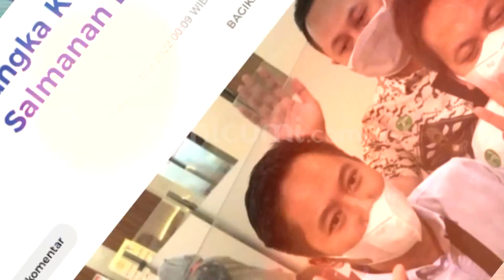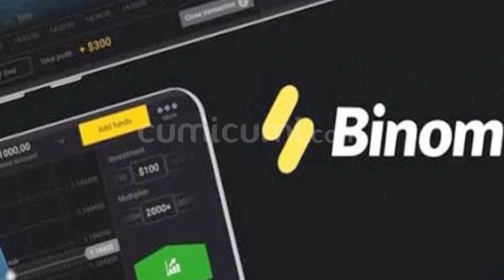Fakta Baru! Perubahan Kebiasaan Doni Salmanan di Dalam Penjara Dibuka Kuasa Hukumnya - Cumicam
Kasus penipuan berkedok trading yang menjerat nama doni salmanan berbuntut panjang. kemarin 17 maret 2022 tiga publik figur ternama tanah air diperiksa polisi atas kasus tersebut. nama nama terkait tersebut adalah atta halilintar, youtubers reza arab dan arief muhammad turut mendatangi bareskrim mabes polri. Pengacara doni salmanan pun akhirnya membeberkan terkait perkembangan keseharian clientnya yang kini harus beradaptasi di dalam penjara. Lantas benarkah doni kini sudah ikhlas menjalani nasibnya yang terancam 20 tahun penjara? dan seperti apa pula bentuk support dari keluarga doni hingga dinan dalam permasalahan yang tengah dihadapi doni tersebut?